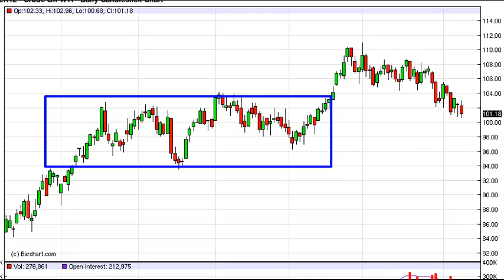Oil Technical Analysis for April 11, 2012 by FXEmpire.com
- April 11, 2012 commodity daily technical analysis for the Oil commodity.